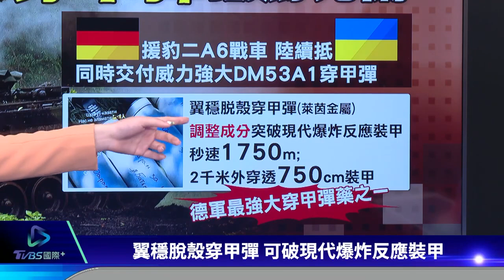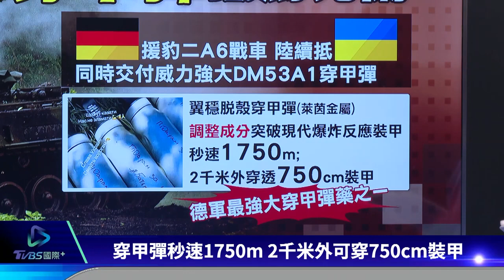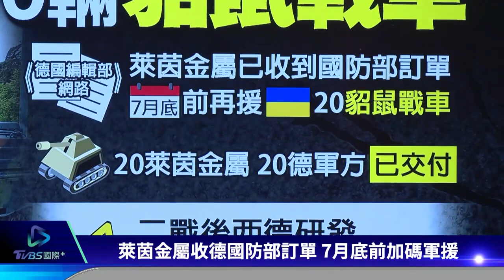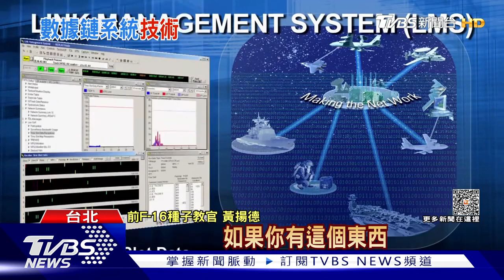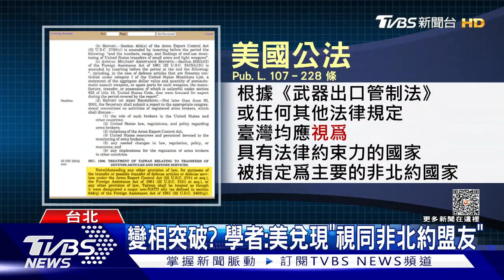【國際談一輪】PODCAST |德國加碼援烏貂鼠式步兵戰車 4年66億 梅西加入貝克漢球隊 2023.06.08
德國媒體報導，德國軍工製造商收到德國國防部訂單，7月底之前，會再給烏克蘭20輛貂鼠式步兵戰車。足球巨星梅西結束和巴黎聖日耳曼的合約，親口證實他的足球生涯將在美國職業足球大聯盟得到延續，梅西宣布加入邁阿密國際隊，西班牙媒體消息指出老闆之一的貝克漢聯手Apple TV+和Adidas，端出4年總價66億新台幣的合約。